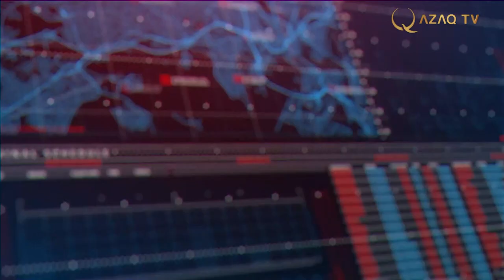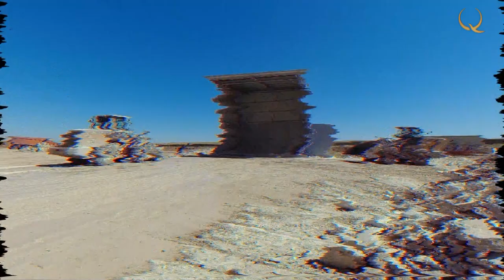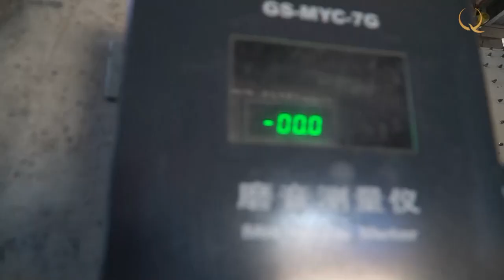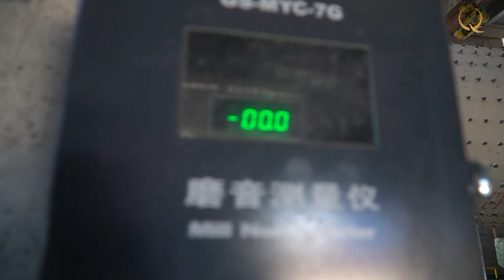How is instant noodles produced in Kazakhstan? «Made in Kazakhstan»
Made in Kazakhstan 03
Enterprises of various directions operate in the Almaty region today. Here are companies in the manufacturing industry, processing, mining, light textiles, in general, a lot. The products of these enterprises are today exported to such countries as: Russia, Kyrgyzstan, Uzbekistan, Turkmenistan, Tajikistan, Mongolia, the United Arab Emirates, Poland, Germany, in general, the products under the brand “Made in Kazakhstan” are already well known in the world.